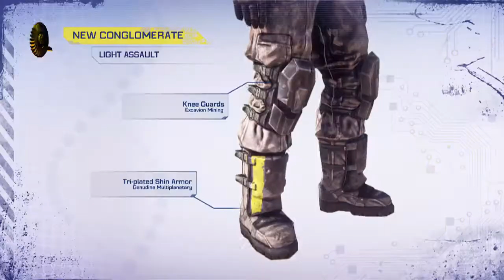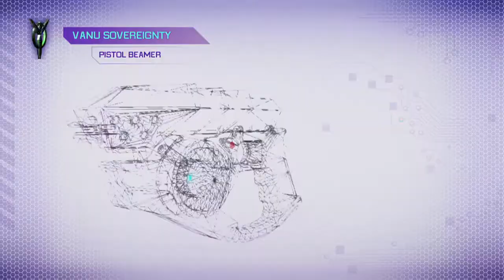PlanetSide 2 - PC - Terran Vanu New Conglomerate Factions official video game preview trailer HD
- Rapid firing the latest game news, trailers, screens and art that true players don't wanna miss out on.

PlanetSide 2 (PC) is a massively multiplayer firstperson shooter from Sony Online Entertainment that promises to deliver truly epic, massive combat on a scale never before seen in stunning, breathtaking detail. Battles take place not between dozens of troops, but thousands - with air and ground vehicles slugging it out alongside squads of troops. Whether in open fields, tightly-packed urban centers or enormous structures, winning requires strategic teamwork and a quick trigger finger. "With huge war zones populated by thousands of fighters at once, the size and intensity of PlanetSide 2 are simply unequaled. Both longtime players of the series and FPS fans are going to be blown away by the massive scale of PlanetSide battles," says Matt Higby, creative director of PlanetSide 2 at Sony Online Entertainment. "The immense scope, powerful vehicles and wealth of character customization options means players must think tactically and act as a team to conquer the battlegrounds."

Features:
* PlanetSide 2 is an MMO FPS set in an online persistent world where the war wages non-stop and the balance of power shifts with every base and territory captured and lost. Players will be able to unlock diverse combat roles by advancing through the deep skill trees, including several classic roles from PlanetSide. As players unlock new roles, they can switch between them at will
* What are the three factions you can choose from in PlanetSide 2? Terran Republic (authoritarian military government), New Conglomerate (rebels, freedom fighters or terrorists?) or Vanu Sovereignty (taught that only through technology can humanity evolve it's next state of existence)
* The core gameplay of PlanetSide 2 is about holding key territories and controlling valuable resources. Each battleground holds valuable resources and key positions, and the empire that can conquer (and manage to hold) these territories will be rewarded with fuel bonuses, ammo bonuses, tech bonuses and more
* In PlanetSide 2 battles will last longer than a match timer. Battles will last for days or weeks, and finally taking control of the base means it's yours until someone can take it back. Working strategically as a team to capture key tactical positions such as power plants and ammo depots will have long-lasting effects that can shift the tide of battle
* PlanetSide 2 will launch with several continent maps; every inch of which will be contestable space. With the new territorial control meta-game, landmass will have intrinsic value even without notable installations or major features
* Players will be able to access more than 20 basic weapons, which can be customized to players' preference or purpose
* There are many different types of air and land based vehicles that all work together carefully. There's a total of 15 vehicles, with two unique vehicles per empire. Players will be able to customize each vehicle, unlocking new skills and features
* PlanetSide 2 will harness the power of SOE's next-generation Forgelight MMO engine
* SOE has also partnered with NVIDIA to provide the game's physics engine, utilizing its PhysX technology to allow art and design environments in PlanetSide 2 to become truly interactive
* Vivox integration - Players will be able to communicate with their squads both through keyboard and voice chat
* What is the business model for Planetside 2? Sony will have more information on this in the months ahead
* Will there be a Beta? Yes. Sony will ensure that PlanetSide players will be among the first in. Sign up to receive PlanetSide 2's e-mail updates and 'Like Us' on Facebook to be in the know.
* When will PlanetSide 2 go live? Again, Sony will have more information on this in the months ahead